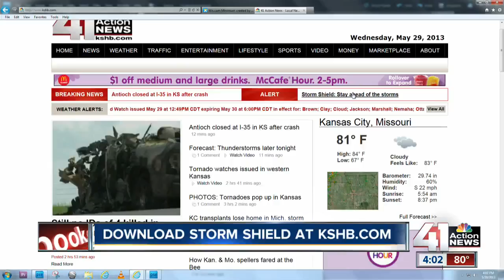Sporting KC details plans for Swope Park soccer parks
Sporting KC detailed plans to build soccer parks at Swope Park.